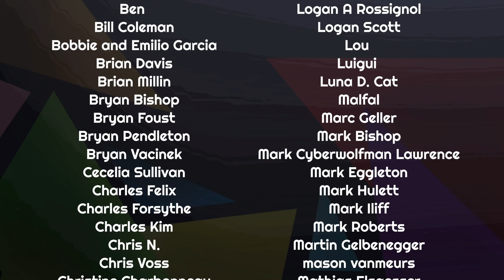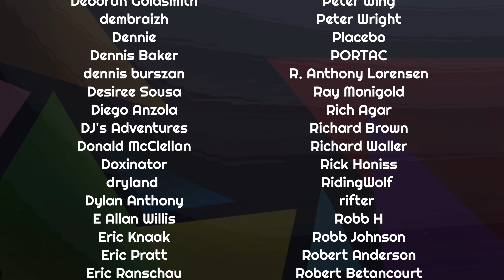Automakers Don't Want You To Buy EVs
Automakers have put out an ever expanding range of electric vehicles. And those EVs are available at more price points and abilities than we've had at any point in the market before. And yet, many automakers are reluctant to have you buy their EVs.

Why? Nikki digs in.

00:00 - Introduction
02:04 - Some brief admissions
04:25 - Pricing
06:19 - Incentives
07:59 - Kickbacks
08:25 - The benefits to them of lease returns
10:31 - The battery is worth a lot
12:40 - Parts supply
14:37 - Subscription services
16:30 - Keeping up with the technology
17:27 - Conclusions
18:12 - Thanks and Credits

Script: Nikki Gordon-Bloomfield
Presenter: Nikki Gordon-Bloomfield
Editor, Colorist: Nikki Gordon-Bloomfield, Kate Walton-Elliott
Art and Animation: Erin Carlie
Producer: Nikki Gordon-Bloomfield